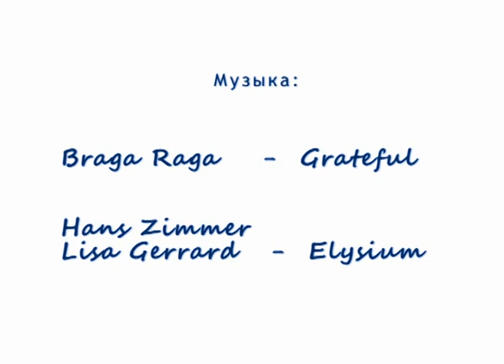the way of yoga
A documentary about Yoga
Language: Russian with English subtitles
Camera: Panasonic Pro AG-DVC30 MiniDV